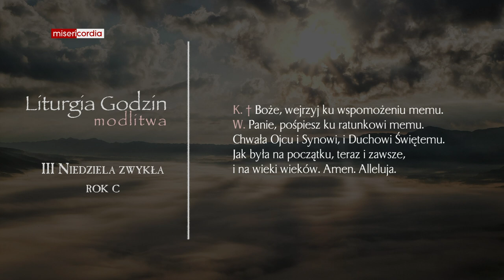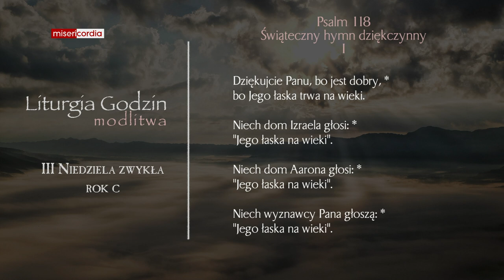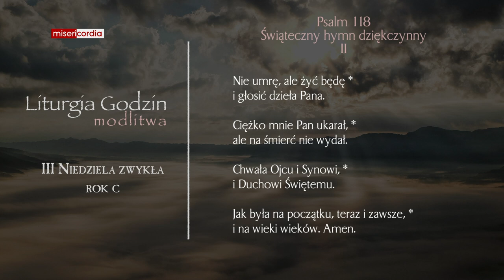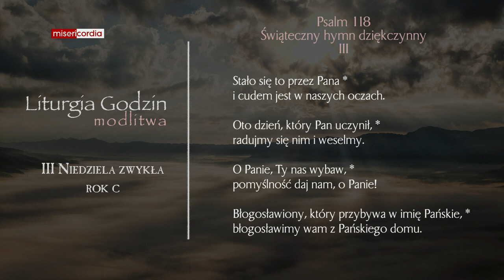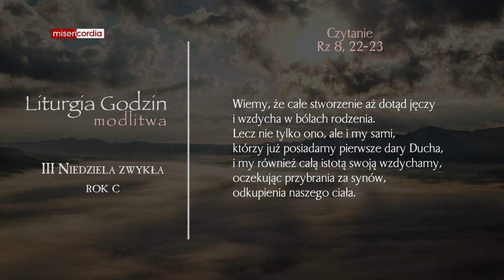Liturgia Godzin | Modlitwa Południowa | III Niedziela zwykła (rok C)